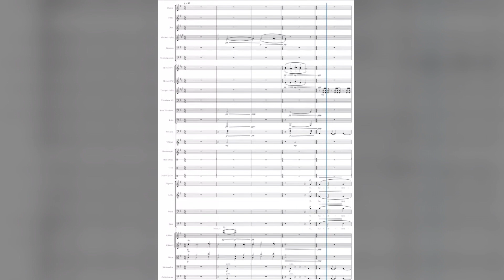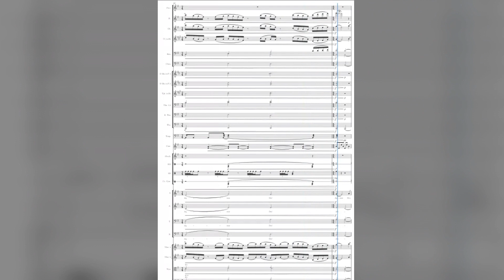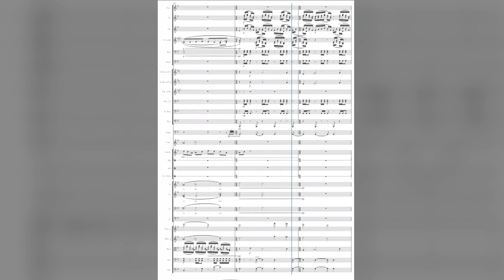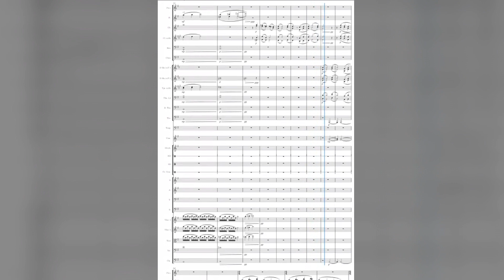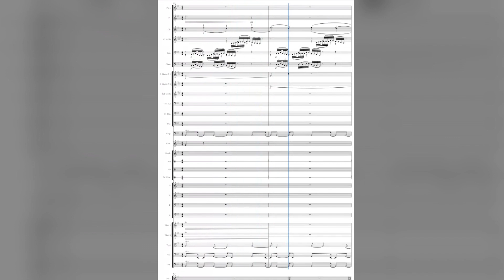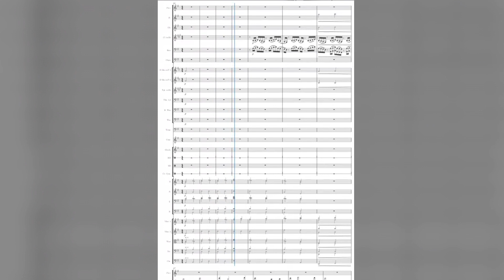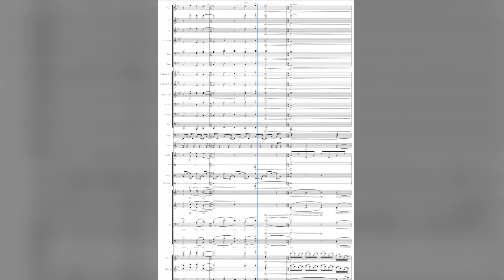Marching Into Oblivion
An original orchestral composition by Nico Phillips. The lyrics are more of place holders right now for what I want later. The idea behind this piece of music is to convey this feeling of dread going into something you know you won't make it back from, while still having hope that this sacrifice will help further a cause greater than yourself.